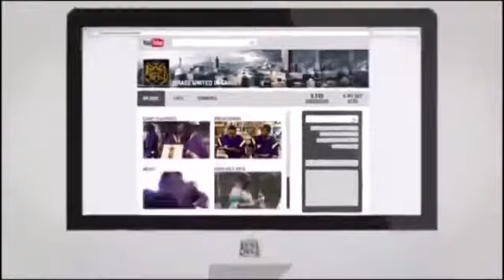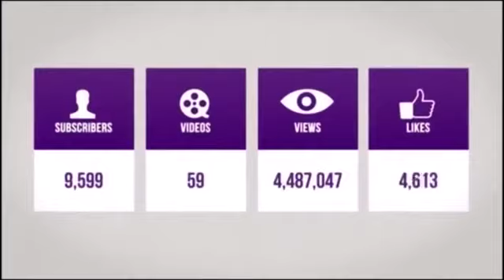The Israelites: Your Pastor Lied About Tithes